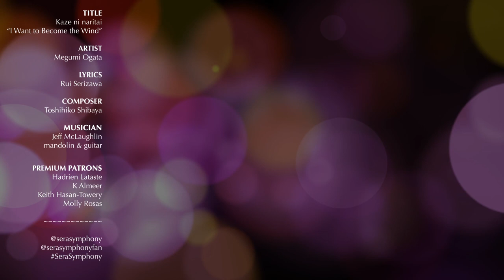Kaze ni naritai (Haruka Tenou Image Song) | Sailor Moon S | SeraSymphony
The gentle Haruka Tenou/Sailor Uranus's image song from Sailor Moon S for mandolin and guitar duet.

Artist: Megumi Ogata (Sailor Uranus)
Lyrics: Rui Serizawa
Composer: Toshihiko Shibaya